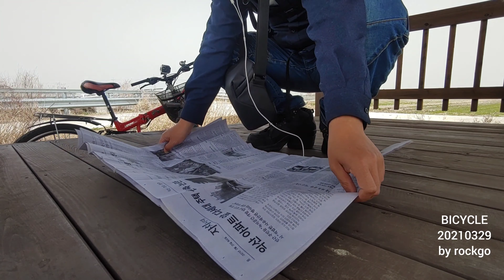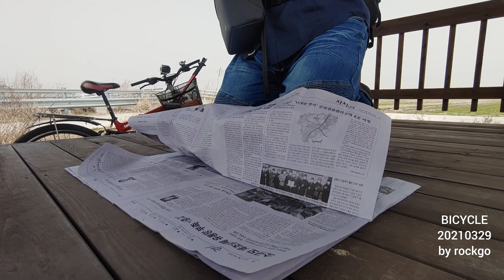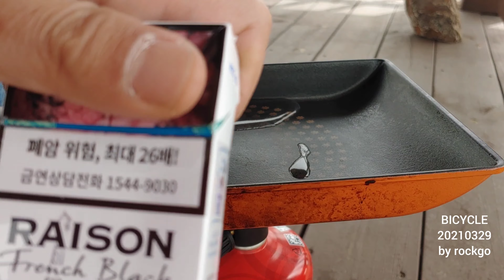BICYCLE 20210329 점심한끼 by rockgo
2021년 3월~
by rockgo 점심한끼~~